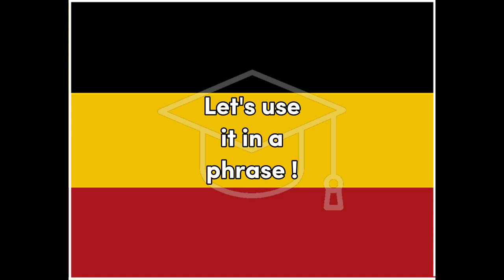Aussender - German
Word for Today translation for fun and easy learning and education, German handsome